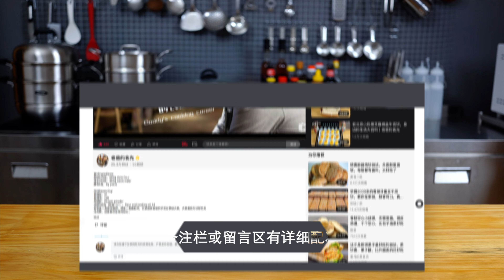手工糖酥小麻花，制作简单易存储，久放不失酥脆口感｜老爸的食光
• 食材：
中筋面粉300克1:02，
水120克0:51，
食用油60克（玉米油、色拉油）0:45，
盐1克0:40，
小苏打1克0:43，
白砂糖50克0:36，
• 油炸类：中小火慢炸至褐色，类似于油条的颜色。

• 食谱中出现的温度都是摄氏度°C，华氏度℉ =摄氏度°C × 1.8 + 32°F。
• 食谱中出现的重量都是以克（Grams）为单位。

• 食材后的数字为食材在视频中出现的时间点，习惯文字阅读的朋友，或有听力障碍的朋友可以根据时间点对照食谱。
• 视频含多国语言（CC字幕），可以点击网页右上角个人头像位置，切换语言。
• 播放窗口的右下角，设置按键（小齿轮形状）可以关闭或打开字幕，也可以自动识别多国语言。